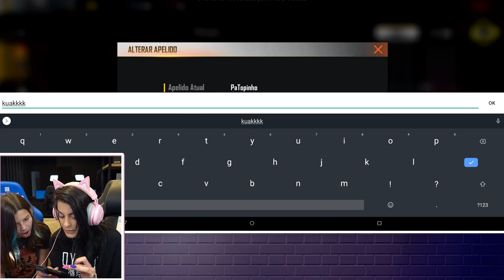Testei NOVO PET PATINHO no SERVIDOR AVANÇADO do Free Fire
Testei NOVO PET PATINHO no SERVIDOR AVANÇADO do Free Fire 2021

● Garena Free Fire é um jogo eletrônico mobile de ação-aventura do gênero battle royale, desenvolvido pela 111dots Studio e publicado pela Garena. O jogo obteve um beta aberto em novembro de 2017 e foi lançado oficialmente para Android e iOS em 4 de dezembro de 2017